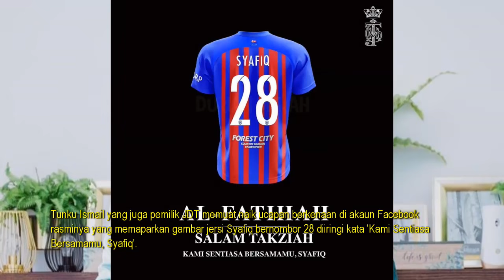SEBAK! LUAHAN HATI TMJ SELEPAS SYAFIQ AHMAD TERLIBAT K3MAL4NGAN BUAT RAMAI TERSENTUH